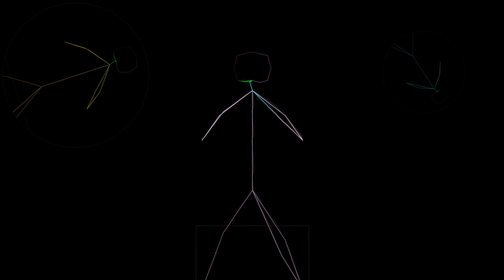Sesame Street Pinball Number Count Sonowolf back to school bootleg psytechno remix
Sonowolf is the DJ project of Alex, a lycanthrope with a peculiar taste for deep groovy, psychedelic  and progressive sounds. Born in Canada but raised mostly in northern Portugal and Galicia, Spain, Alex was introduced to the techno and psytrance scene as a teenager. He fell in love with electronic music and has never let go. His travels have highly influenced his musical tastes, which he describes as "spiced" with influences from around the world, bringing a fresh twist to the genres he plays.
Sonowolf plays chunky, grooving beats with an eclectic vibe. He's an old dog with unexpected tricks.